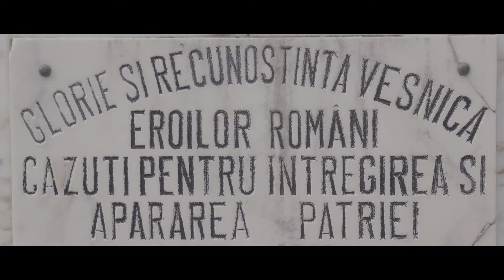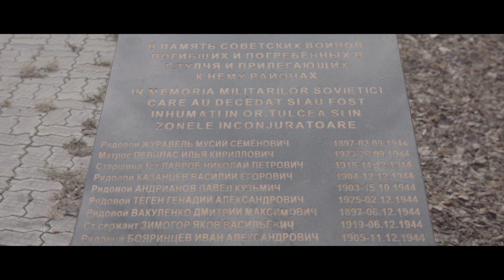Mausoleul Eroilor din Regimentele 33 și 73 Infanterie – Tulcea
Str. Troiței, nr. 2, Tulcea, 1938, jud. Tulcea